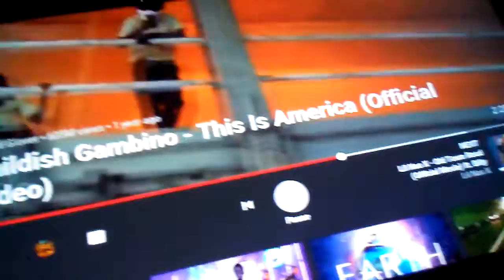This is america lps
Better than hamilton